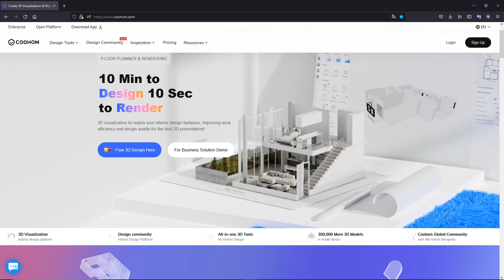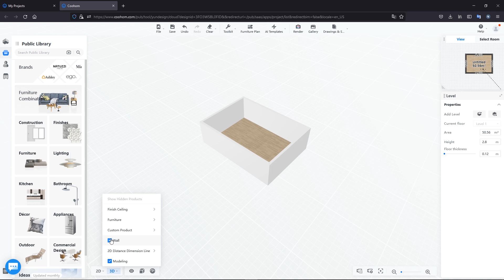Yang Perlu Anda Ketahui Sebelum Memulai-Coohom Indonesian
Ada beberapa yang perlu kamu perhatikan sebelum menggunakan Coohom dari kofigurasi komuter, mengubah satuan pengukuran, memodifikasi jenis dinding, menggunakan tampilan 3D dan pengaturan kamera saat render.
Thanks to our partner Johanes from Indonesia for her contribution to the Coohom Community!

Coohom brings you a fabulous interior design experience The superb 3D floor planner easily turns all your design ideas into beautiful 3D presentations in minutes!